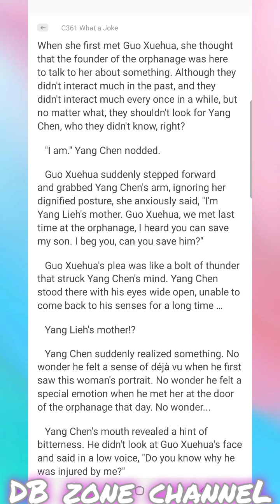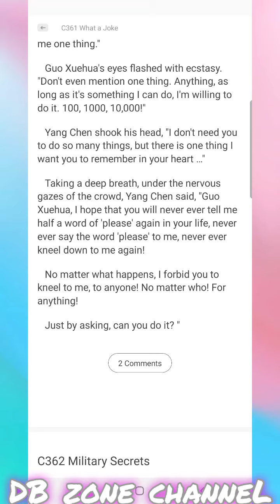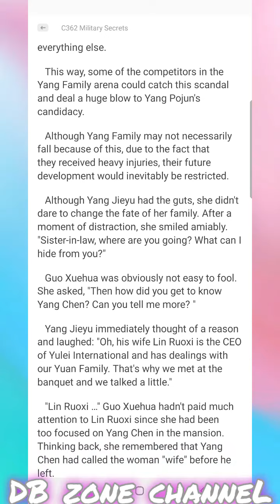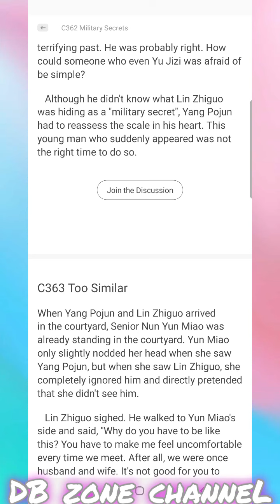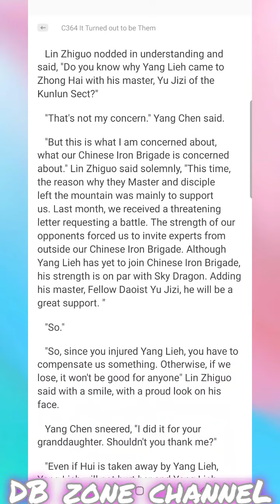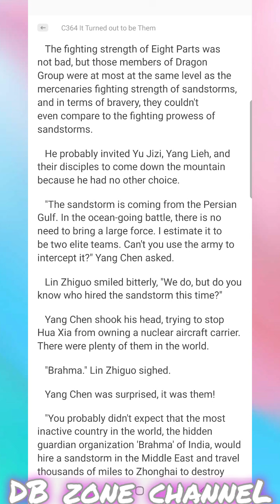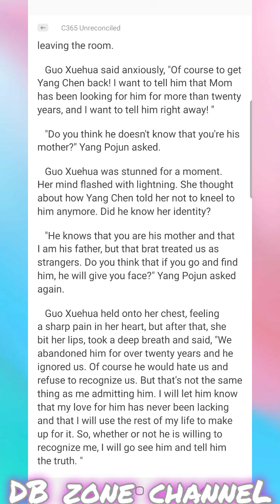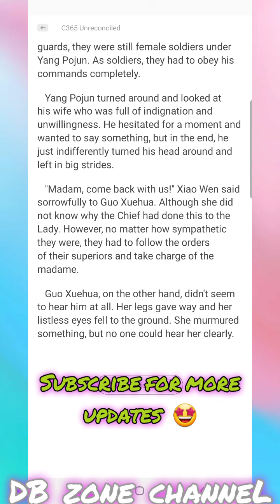My Wife is a Beautiful CEO Chapter 361-365